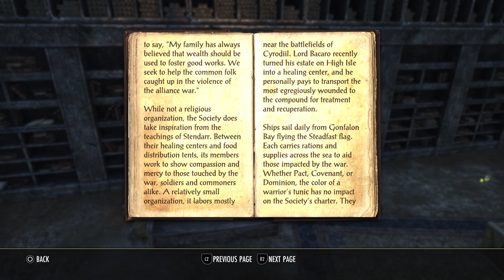Let's play The Elder Scrolls Online - Breton Nightblade - Episode 26 Gameplay Walkthrough [PS5]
In this series, I'll play The Elder Scrolls Online. I'm playing as a Breton Nightblade.